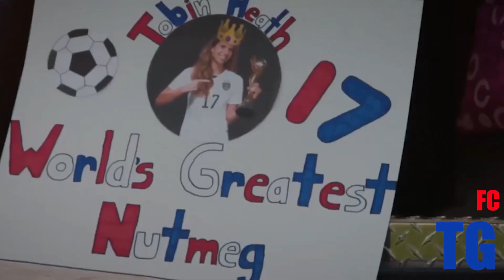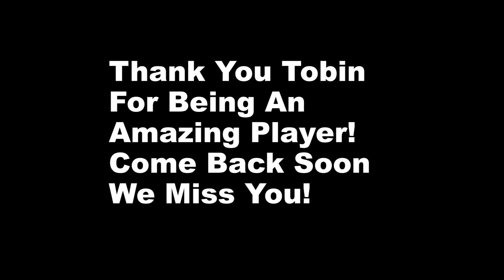Tobin Heath Then and Now (2008-2017)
2. Tom Day- Who You Want To Be
Footage- NBC, FIFATV, USSOCCER, USWNTnideos(Tumblr)